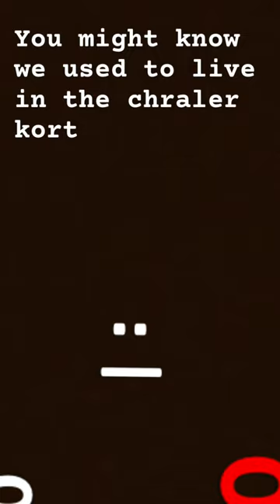Do you remember when we lived in the thraler cort